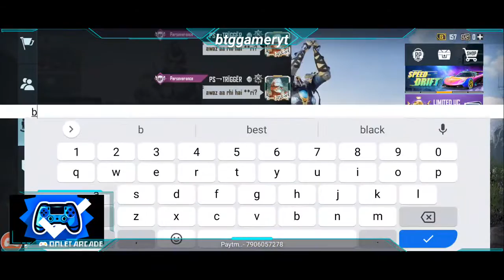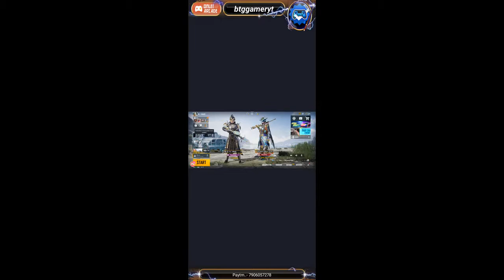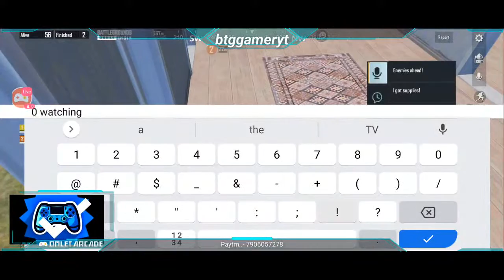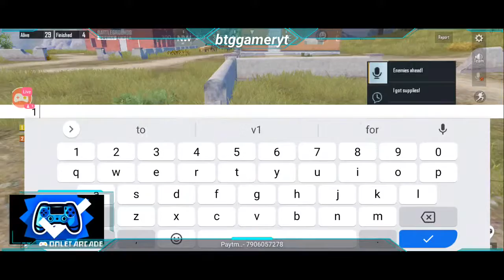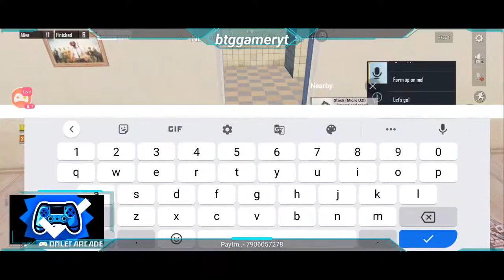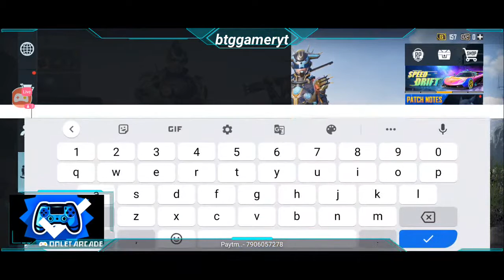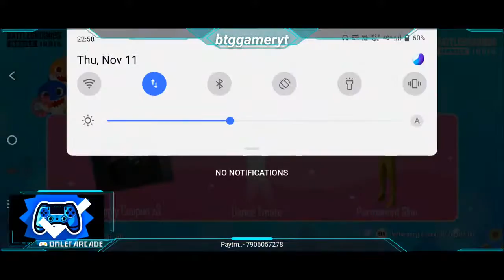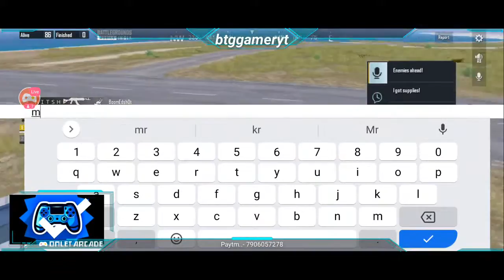BOOM BAAM RUSH GAMEPLAY | IQOO Z3 | 6 FINGERS